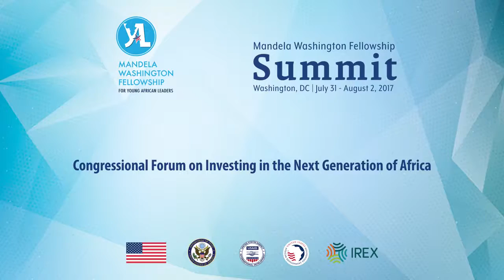Congressional Forum on Investing in the Next Generation of Africa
Introduction: Ambassador Stephanie Sullivan, Deputy Assistant Secretary, Bureau of African Affairs, U.S. Department of State
Moderator: Frank Sesno, Journalist & Director, School of Media and Public Affairs (SMPA), The George Washington University

• The Honorable Chris Coons, U.S. Senator for Delaware
• Jacquiline Amongin, 2017 Mandela Washington Fellow and Member of Parliament from Uganda, Bridgewater State University
• Pamela Mate, 2017 Mandela Washington Fellow from Namibia, Syracuse University